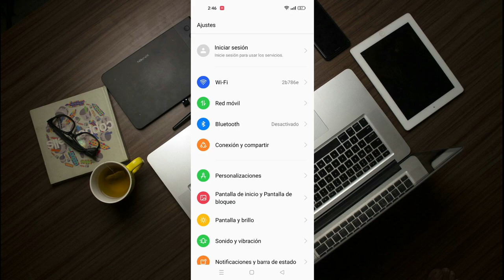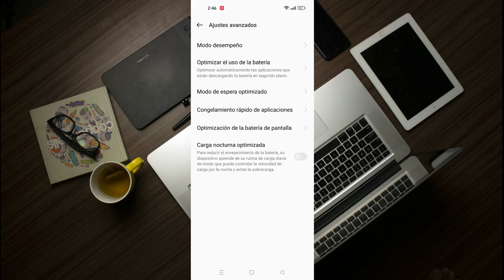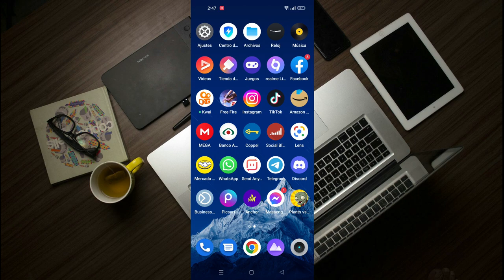El WiFi de mi celular se apaga solo por las noches SOLUCION¡¡